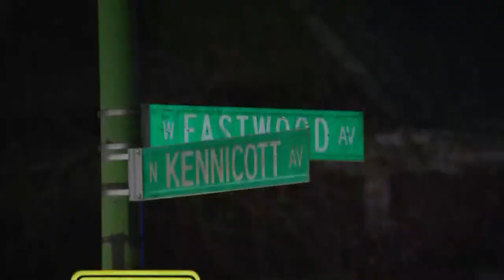North Park University student missing since last week found dead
A student at North Park University missing since last week was found dead, according to Chicago police.